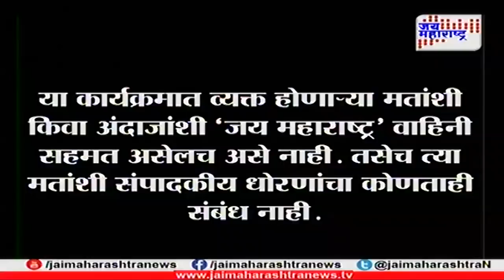Rajmantra : 5 ‘Minister Babas’ and BJP government by Pt. Raj Kumar Sharma ( 7th April 2018 )